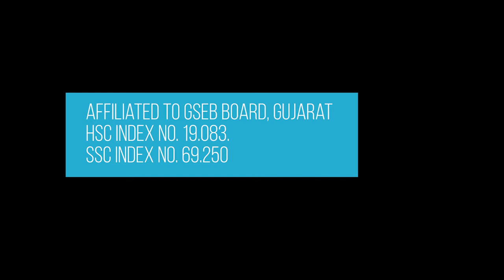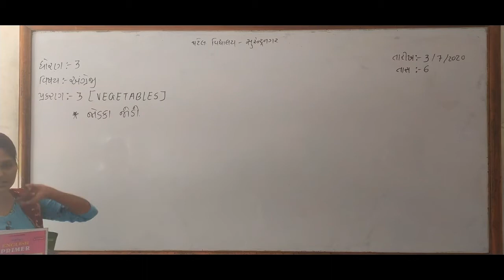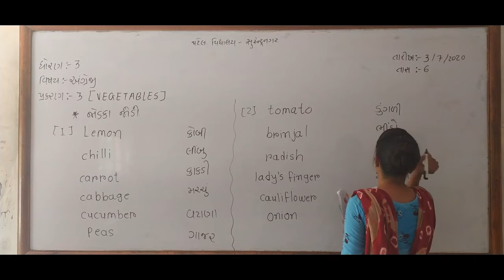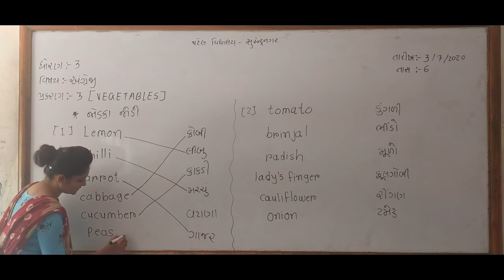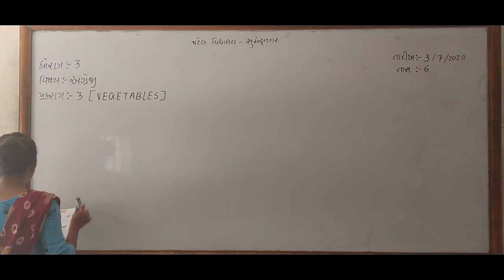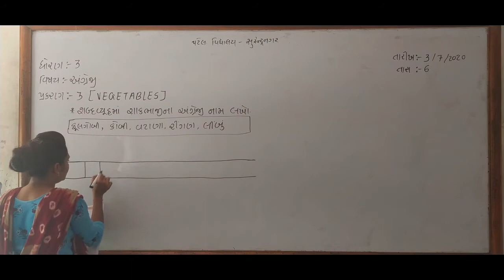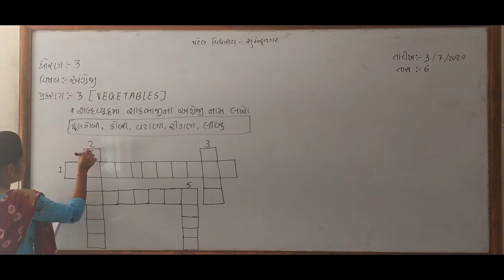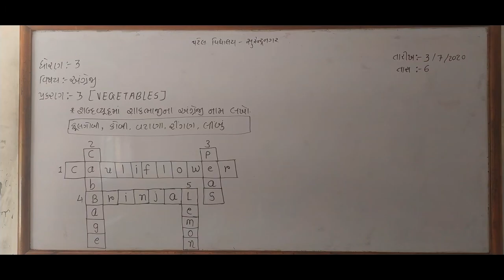CLASS-3 / ENGLISH / CHAP-3 / LEC-6 / SONAL MAM